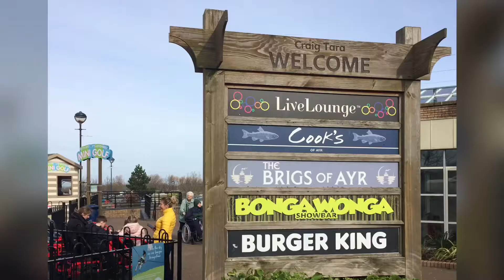Craig Tara 1 Luxury Caravan Holidays available forever 😎⛱☀️